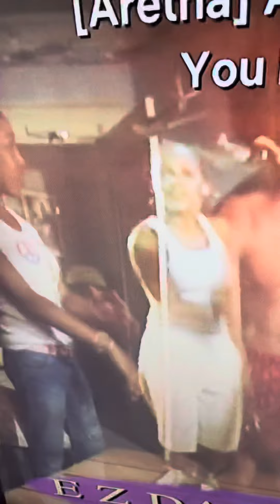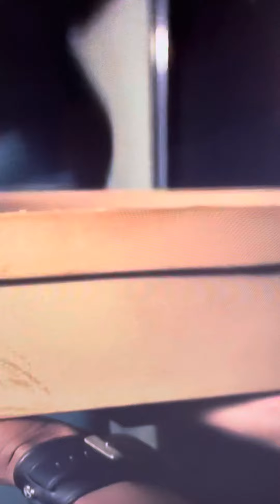Love don’t cost a thing condom scene